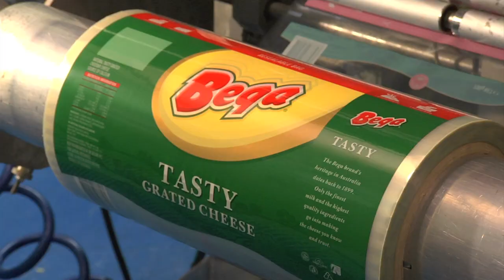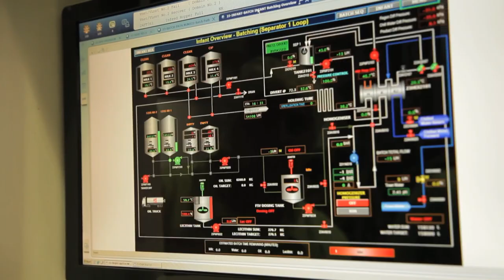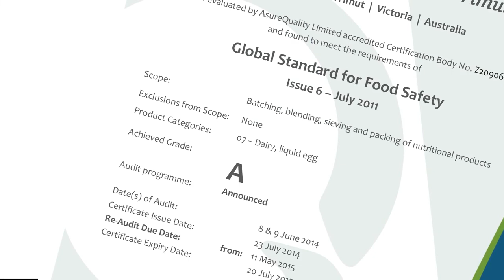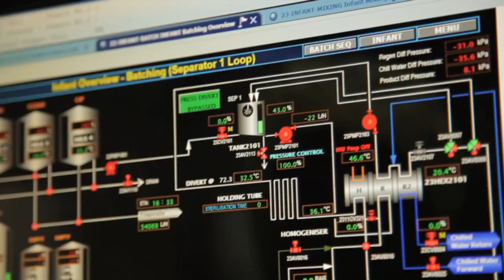Tatura Milk Corporate video